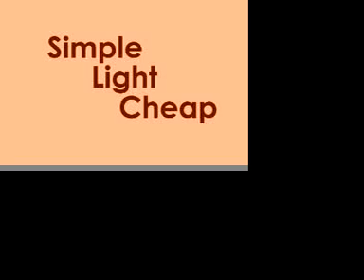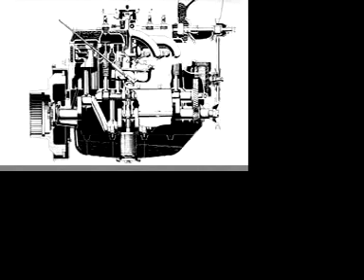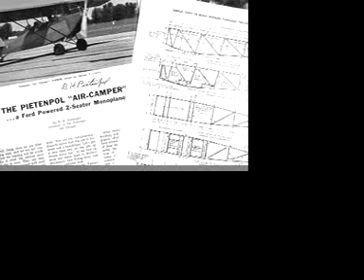Simple, Light and Cheap by Grant MacLaren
A brief film about Bernard Pietenpol, by Grant MacLaren